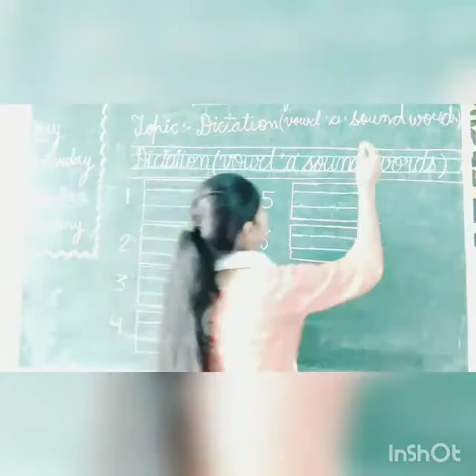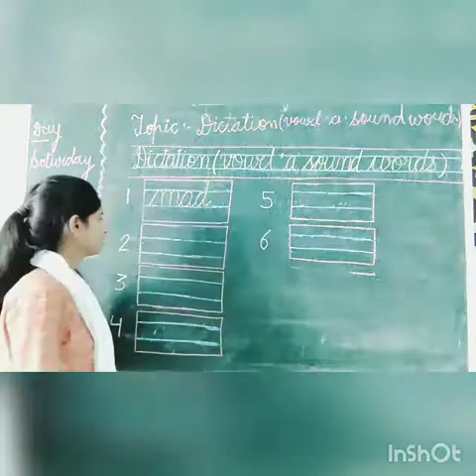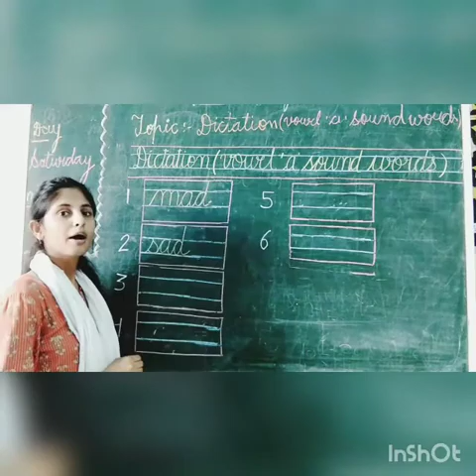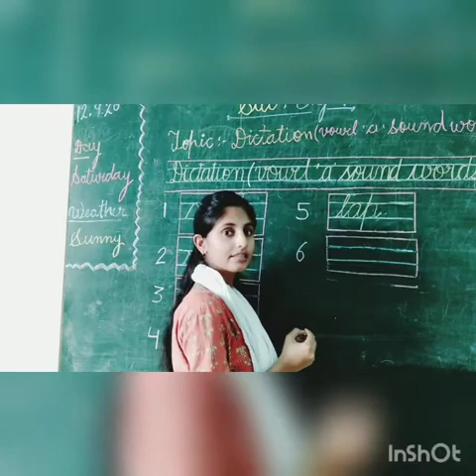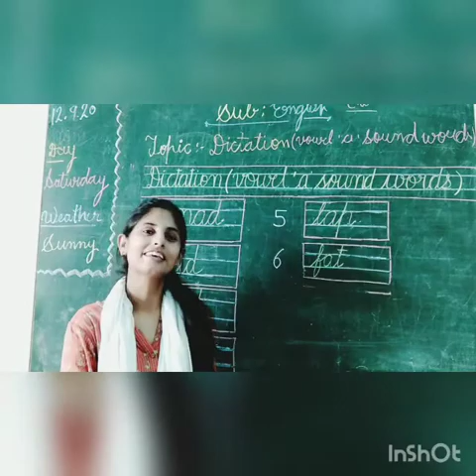dictation vowel a sound